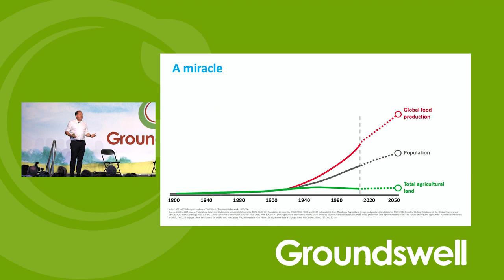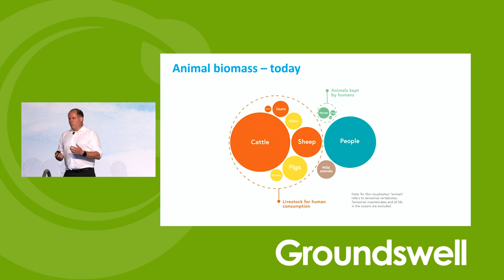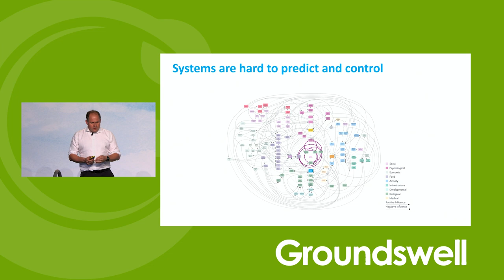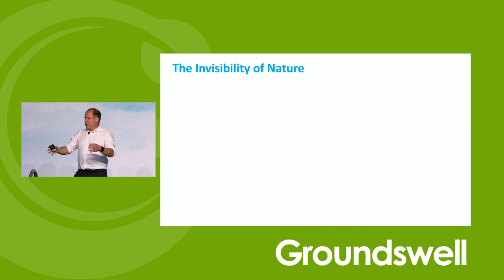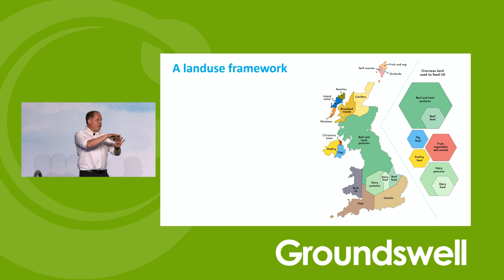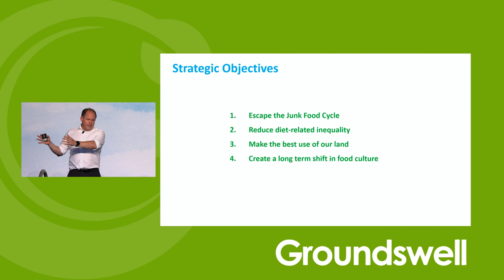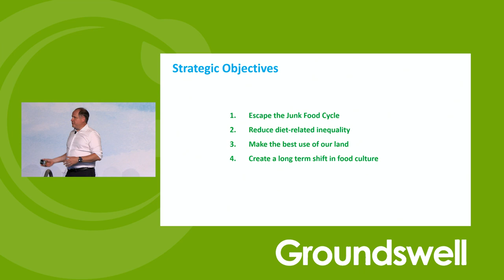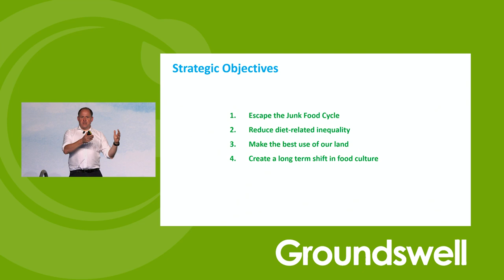The National Food Strategy: One Year On - Groundswell 2022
Speakers - Henry Dimbleby & Sheila Dillon

The government's Food Tsar, Henry Dimbleby summarises the ideas in the National Food Strategy, give an update on the government response, and set out what needs to happen now. Chaired by The Food Programme's Sheila Dillon